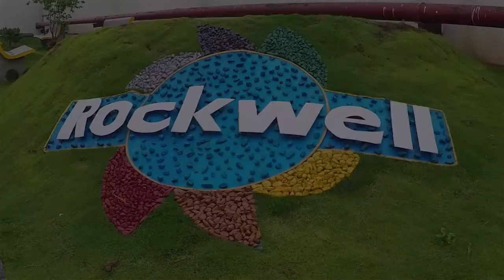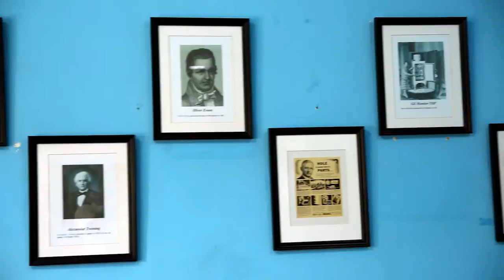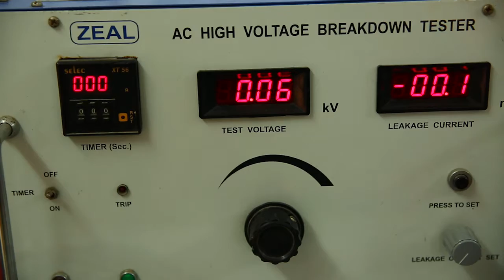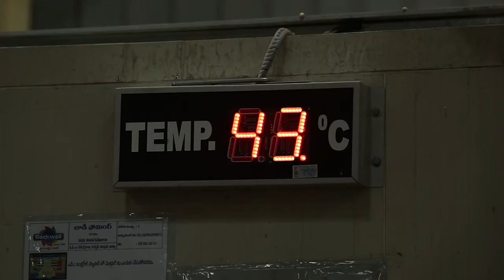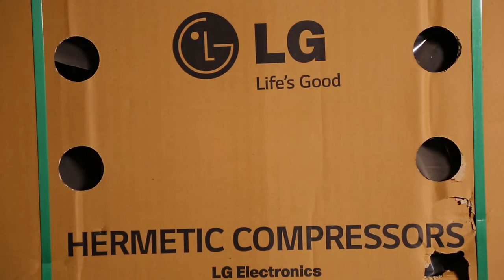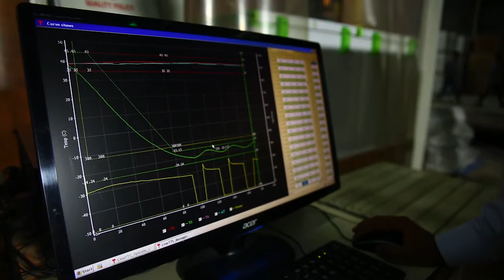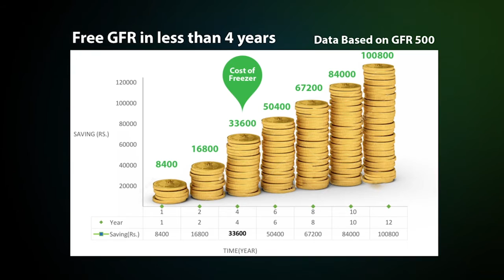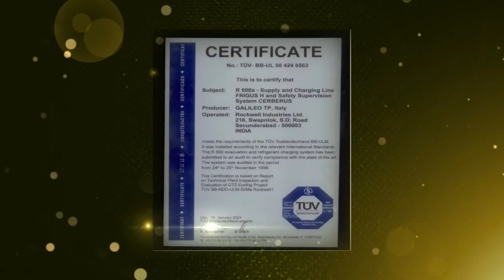Rockwell Corporate Film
1st in India in refrigeration domain to receive the IGBC Platinum Rating.